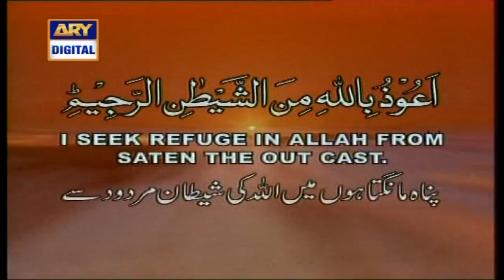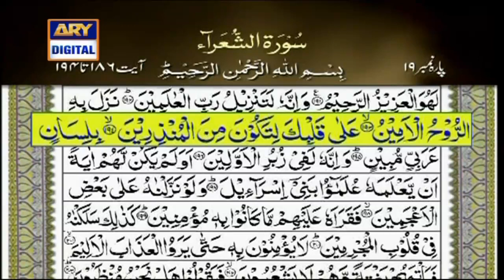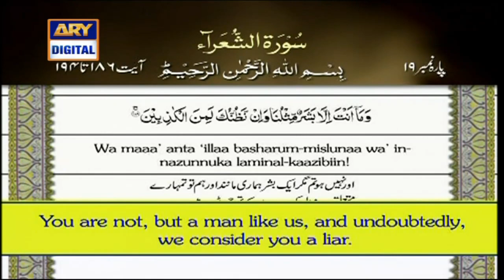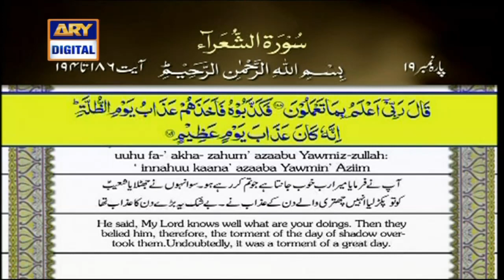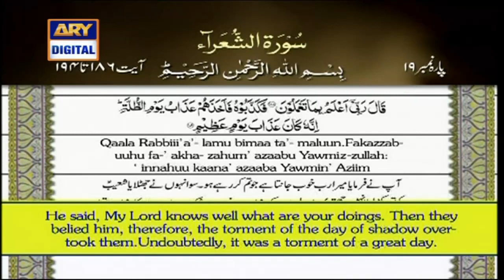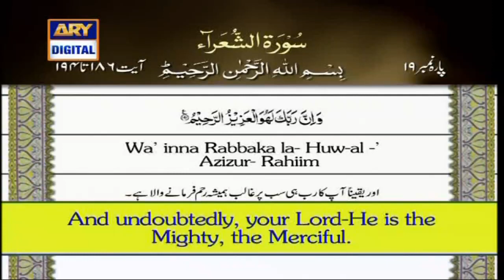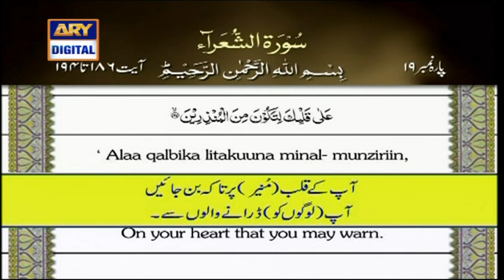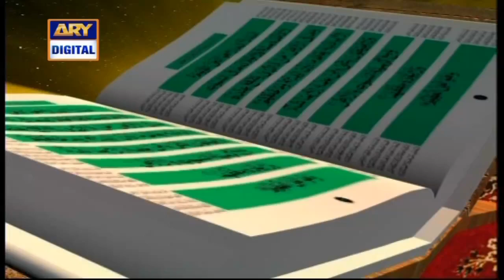Iqra – Surah Ash - Shura – Ayat 186 to 194 - 20th March 2021 | ARY Digital